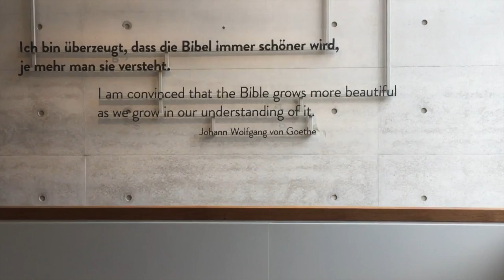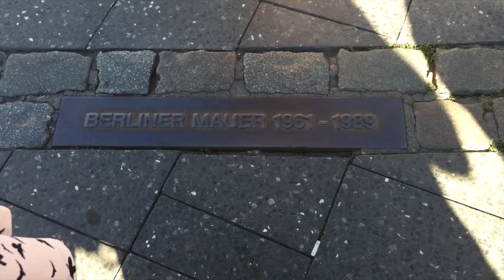Germany 2017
I had the priveledge of touring Germany with a few music students from Lee, tracing the lives of both J.S. Bach and Martin Luther. I learned so much and gained memories I will never forget. Here's just a glimpse of our trip :)